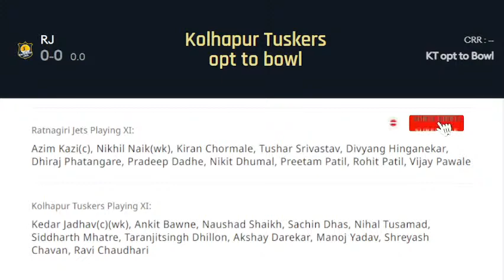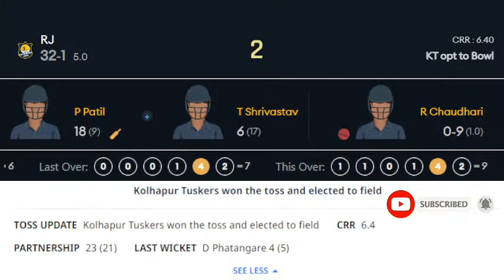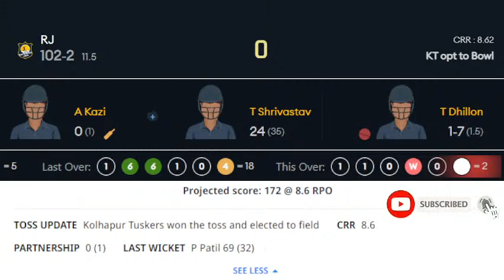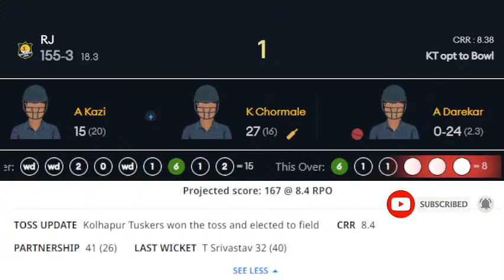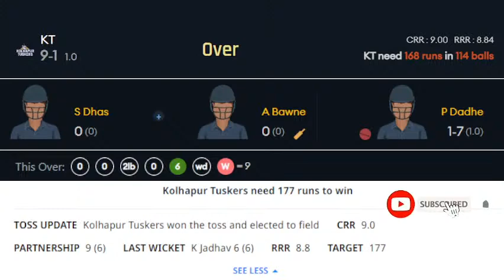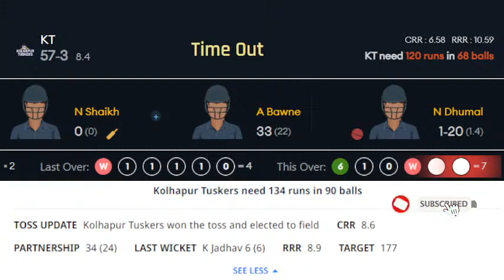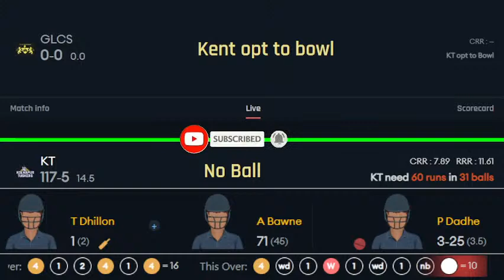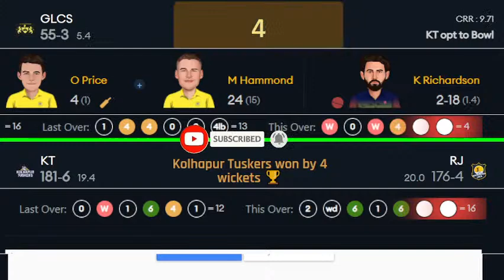Kolhapur Tuskers v Ratnagiri Jets || Match 4 || Maharashtra Premier League